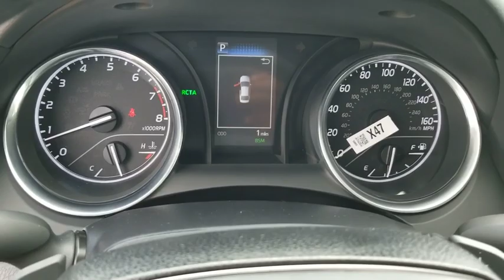2019 Toyota Camry Schaumburg, Arlington Heights, Buffalo Grove, Elgin, Northbrook, IL 54450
AQUA GALATIC MI New 2019 Toyota Camry available in Arlington Heights, Illinois at Arlington Toyota. Servicing the Schaumburg, Buffalo Grove, Elgin, Northbrook, IL area.

Arlington Toyota
2095 N Rand Rd

$1,000 Customer Cash OR 0.9% APR for 60 Months! 0.9% Annual Percentage Rates (APR) for 36 months, 0.9% APR for 48 months, 0.9% APR for 60, 2.9% APR for 72 months available to eligible customers who finance a new, unused, or unlicensed 2019 Camry from Toyota Motor Sales, USA, Inc. (TMS) and Toyota Financial Services (TFS). Offer valid 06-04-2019 through 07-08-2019. Specific vehicles are subject to availability. You must take retail delivery from dealer stock. Special APR may not be combined with any other Customer Cash Rebates, Bonus Cash Rebates, or Lease Offers. Finance programs available on credit approval. Not all buyers will qualify for financing from Toyota Financial Services through participating dealers. Monthly payment for every $1,000 financed is 0.9% - 36 months = $28.16; 0.9% - 48 months = $21.22; 0.9% - 60 months = $17.05; 2.9% - 72 months = $15.15. Bonus cash from Toyota Financial Services on TFS lease contracts only. Must be applied to the transaction. No cash payment will be made to consumer. Offer valid in Illinois, Indiana, Minnesota, and Wisconsin. See your Toyota dealer for actual pricing, annual percentage rate (APR), monthly payment, and other terms and special offers. Pricing and terms of any finance or lease transaction will be agreed upon by you and your dealer. Special offers are subject to change or termination at any time. Offer ends 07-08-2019.